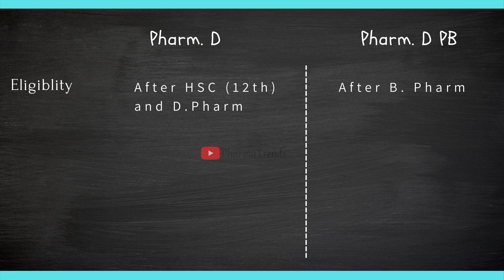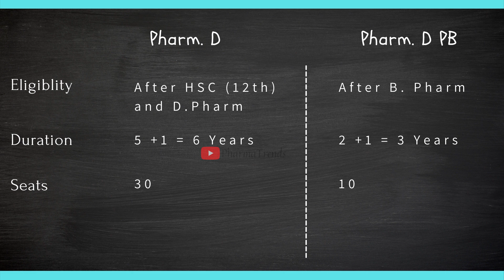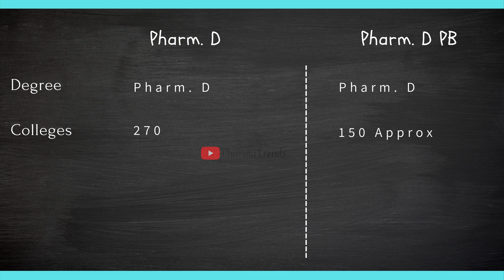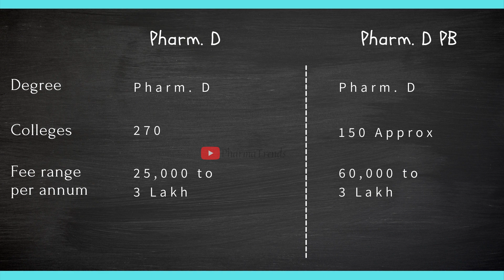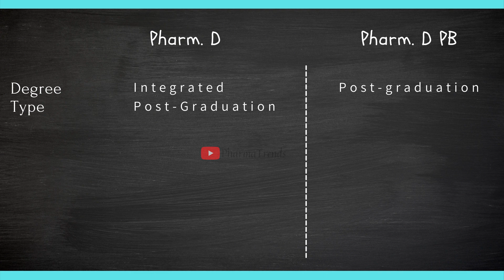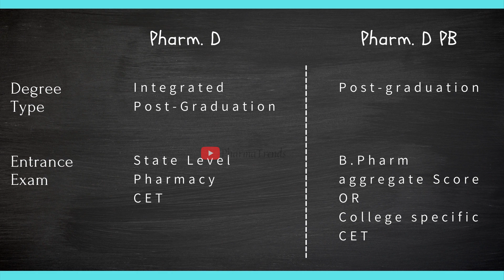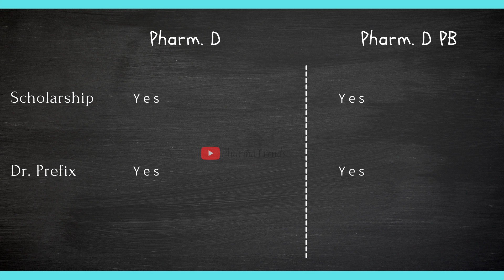Doctor of Pharmacy Vs Doctor of Pharmacy Post Baccalaureate | Everything you need to know | 2021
Pharm D and Pharm D PB basic differences. Let's decide What is best for you before its too late.
Best colleges for Pharm D and Pharm D PB in India
Timestamps are at the bottom of the description
Welcome to PharmaTrends! (by Dr. Vishal L.)
Highly Informative Content with Fun!
Join the telegram channels for free books, notes and career guidance for FREE -
1) PharmaTrends (All video updates) –
2) Diploma in Pharmacy (D. Pharm) –
2) Bachelor of Pharmacy (B. Pharm) –
3) Master of Pharmacy (M. Pharm) –
4) Pharm. D study material–
5) Pharm. D Jobs and Career Guide-
9) Naplex (USA), PEBC (CANADA), APEC (AUSTRALIA) Exam Preparation –
Do not miss the following Videos/playlists from this channel:
1) What after PharmD? career guide
2) PharmD Infoseries
3) Turning Point Movie (First movie for PharmD)

Get the Pharmacy lab kits, best books and competitive exam study material at the best price
Check out the following links -
1) Camera that I use:

Timestamps -
00:00 video introduction
00:12 Pharm D and Pharm D PB eligibility criteria
00:59 Duration of Pharm D versus duration of Pharm D PB in India
02:20 Pharm D and Pharm D PB seats per college
02:39 regulators PCI and AICTE
02:50 type of degree that you get after completing Pharm D and Pharm D PB
03:03 number of colleges for Pharm D in India and number of colleges for Pharm D PB in India
03:31 fees for Pharm D Colleges versis fees for Pharm D PB colleges
04:09 SC/ST/OBC Scholarships during Pharm D
04:42 Degree type? Integrated PG vs Normal PG
05:26 Entrance exam for Pharm D and Entrance exam for Pharm D PB
06:10 Pharm D PB admission process
06:40 management quota seats and scholarships
07:00 Doctor (dr.) prefix for Pharm D and Pharm d PB
07:18 best colleges for Pharm D and Pharm D PB in India
07:29 Request for you
07:39 Video Outro ❤️